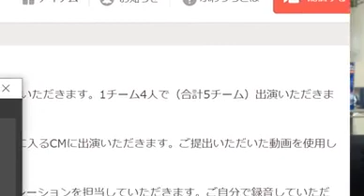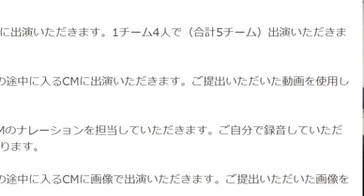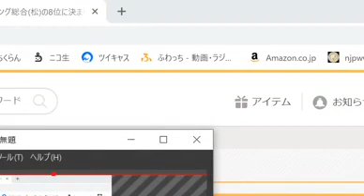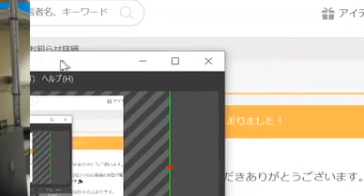②【緊急アンケート】唯我‼イベントに出るべきかアンケートした結果‼